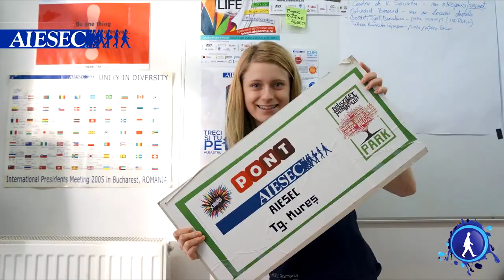Daniel Munteanu a Trecut pe Albastru! Tu ce vei face?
Daniel Munteanu este actual Vice Presedinte pe aria de Corporate din AIESEC Târgu Mureș și ne povestește ce experiențe a mai avut în cadrul organizației noastre!
Daniel a fost membru simplu pe un proiect, apoi a fost lider de proiect pe un alt proiect și toate experiențele l-au adus încet încet pe poziția de Vice Președinte pe aria de Corporate!

Treci și tu pe Albastru!